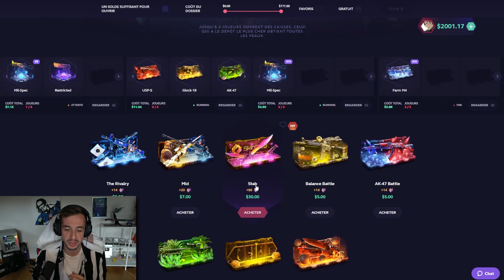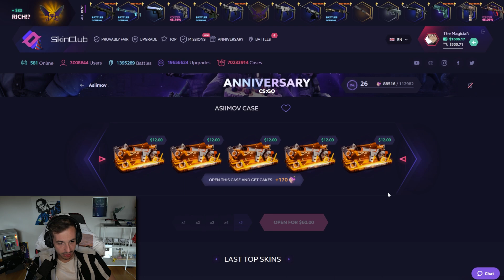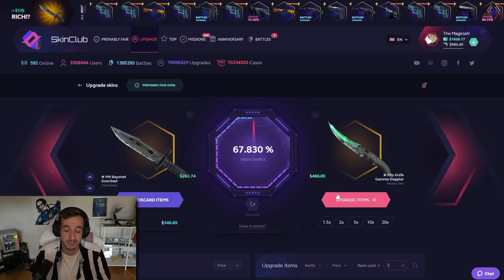THIS IS YOURS ! #3 (Flip Knife | Gamma Doppler)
Comment and like the video, prove it under this tweet -  and get the chance to be the lucky winner !

- Currently delivering to : Germany, Andorra, Belgium, France, Spain, Italy and Monaco